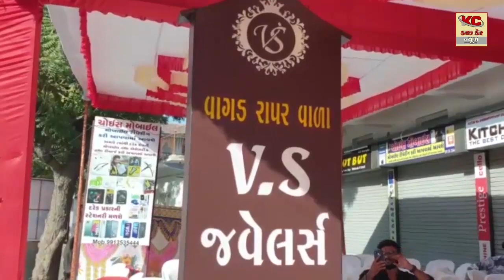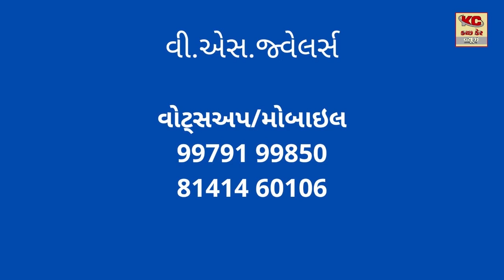ભોજાય સર્વોદય ટ્રસ્ટ માં જીગર તારાચંદભાઈ છેડાએ હોસ્પિટલના વિવિધ વિભાગની મુલાકાત લઇ દર્દીઓના ખબર અંતર